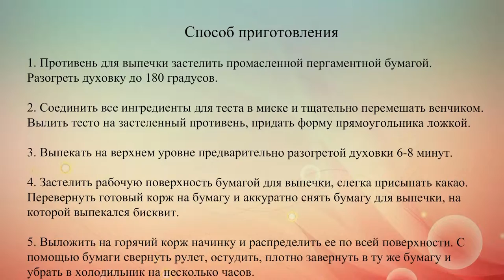Шоколадный рулет с джемом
Диетический бисквитный рулет из шоколадного теста к чаю. Для начинки хорошо подойдет апельсиновый или тыквенный джем.